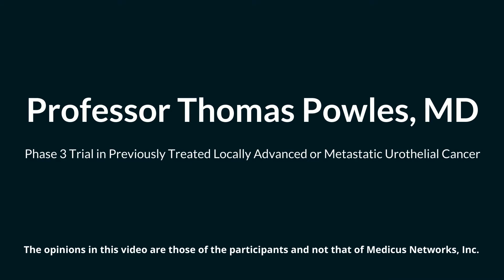Phase 3 Trial in Previously Treated Locally Advanced or Metastatic Urothelial Cancer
Phase 3 Trial in Previously Treated Locally Advanced or Metastatic Urothelial Cancer Professor Thomas Powles, MD Barts Cancer Centre, Queen Mary University of London